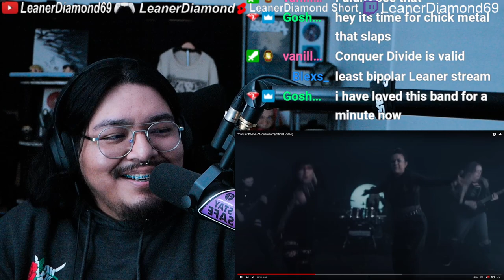1ST LISTEN REACTION Conquer Divide - Atonement (Official Video)